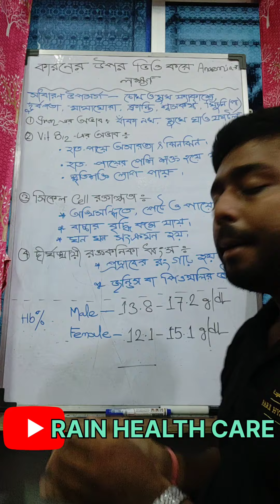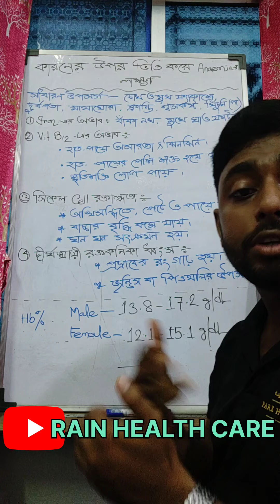রক্তাল্পতা হয়েছে কীভাবে বুঝবেন?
anemia
রক্তশূন্যতা
রক্তাল্পতা কি?
শরীরে রক্ত না থাকলে কি হয়
শরীরে রক্ত না থাকলে কিভাবে বুঝবেন

BY
INDRAJIT BISWAS (B.OPT, CMS & ED, DPTA)
CONSULTANT OPTOMETRIST & LIFESTYLE EXPERT
RAIN HEALTH CARE

BEST OPTOMETRY CHANNEL